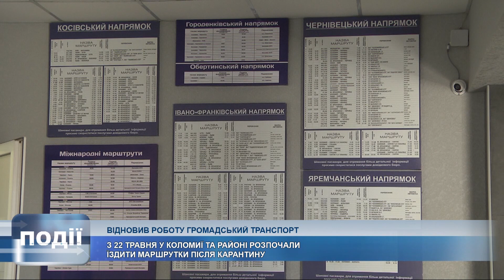У Коломиї відновлює роботу громадський транспорт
22 травня розпочали їздити міські та приміські маршрути. Щоправда, перевізники здійснюють не усі рейси.

Щодо міжміського автобусного сполучення на території Івано-Франківської області його відновлять 25 травня.

Наші журналісти розпитали водіїв про перший робочий день після карантину.